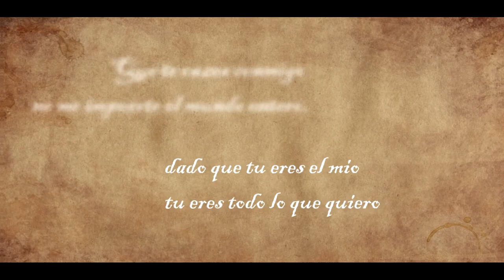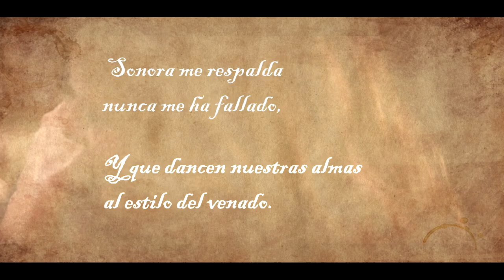SÓNAR.- Amarte en Sonora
VIDEO POR: SÓNAR

Contacto personal con Adrian Ramos (SÓNAR):  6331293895